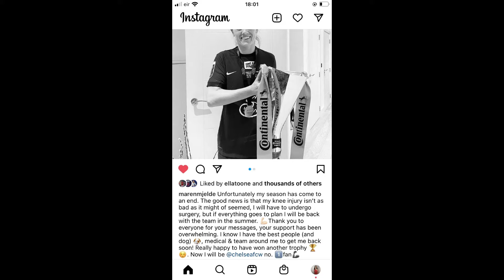Maren Mjelde injury in Bristol vs. Chelsea Cup Final game.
Maren Mjelde confirmed on Instagram that her season is over after she sustained a knee injury in yesterday’s Conti Cup final.

However, she says it’s not as bad as they initially thought and following surgery she should be back with the team this summer.

Also Maren Mjelde said. The comeback begins on twitter @MarenMjelde!